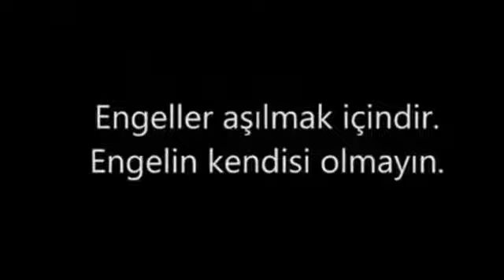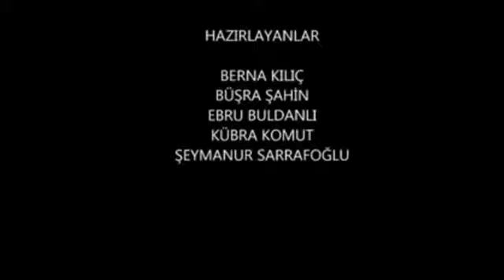Anne-Babaların Dikkatinr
Anne ve Babalar lütfen 2.dakika ayırır misiniz? Çocuk eğitimi ile ilgili önemli uyarılar (sarrafoglu.com)